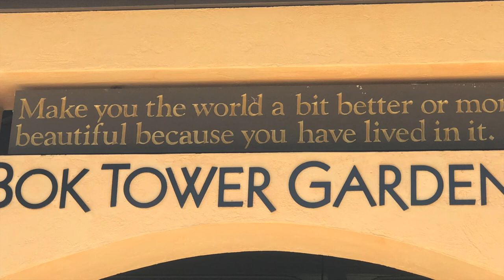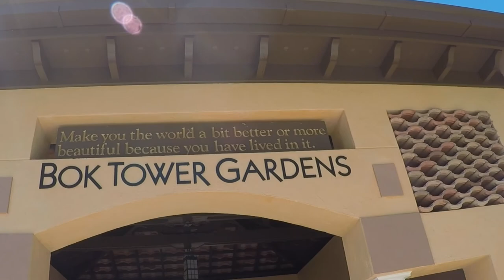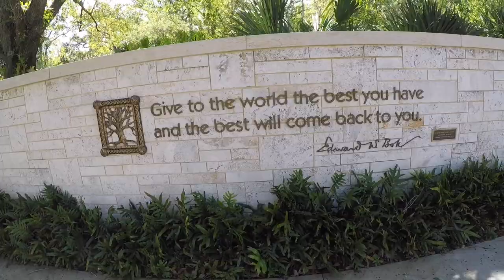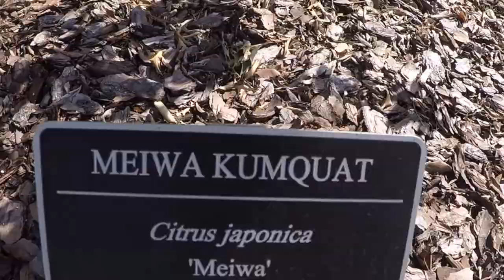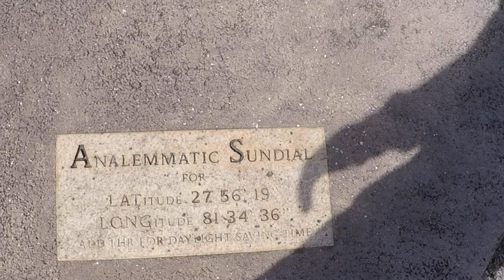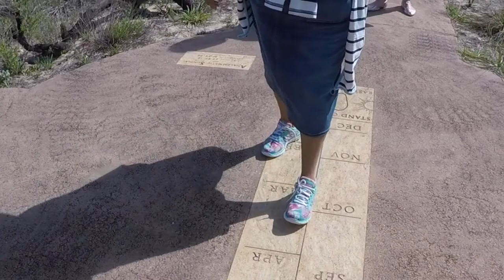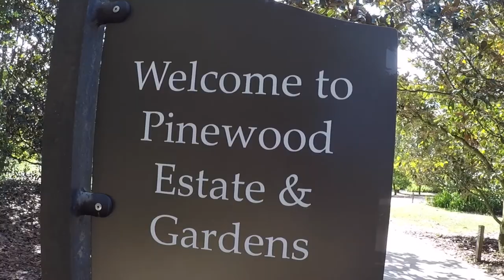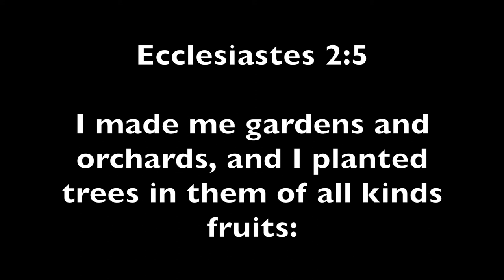Our visit to Bok Tower Gardens Full time RV life #8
Kim and David take you on another adventure to Bok Tower Gardens in Lake Wales, Florida. Hope you enjoy the beautiful sights and sounds with us. While we have been spending the winter mouths in Florida we have been trying to explore as much of florida as we can.

Music: The music from this video is being played on the Carillon located inside Bok Towers by the resident Carillon player.